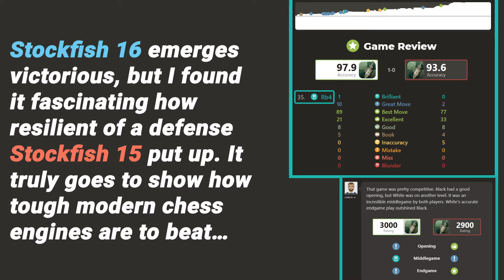Can Stockfish 16 Refute the Albin Countergambit?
Today, we test and see if Stockfish 16 (White) can defeat Stockfish 15's Albin Countergambit!

In this gambit, black offers their e-pawn to set White’s center off course. Engine evaluation considers the gambit to be slightly dubious for Black (+0.70 eval after three moves)… But there is a famous trap (The Lasker Trap) available for Black if White gets too greedy!

Stockfish 16 won’t fall for such a trap, but it’s worth noting so that you don’t fall victim to it yourself :)

1. d4 d5 2. c4 e5 3. dxe5 d4 4. e3? Bb4+ 5. Bd2 dxe3!! 6. Bxb4?? exf2+ 7. Ke2 fxg1=N+!!

Remember to play 4. Nf3 instead of 4. e3 on move four to avoid this devilish trap!

Hardware: Acer Aspire 5 laptop with AMD Ryzen 7 3700U dual-core CPU, GeForce MX450 GPU, 8GB RAM + 16GB RAM Stick

To download Stockfish 15.1, as well as older versions of Stockfish

Chapters:
0:00-2:02 Intro & the Famous Lasker Trap!
2:03-11:57 Stockfish 16 vs Stockfish 15

MUSIC INFO:

"Thoughtful" by Peder B. Helland

SPOILER - GAME PGN:

[Event "Can Stockfish 16 Refute the Albin Countergambit?"]
[Site "Lucas Chess"]
[Date "Jul 17, 2023"]
[White "Stockfish 16 NNUE (10 seconds / move)"]
[Black "Stockfish 15 NNUE (10 seconds / move)"]
[WhiteElo "3820"]
[BlackElo "3770"]

1.d4 d5 2.c4 e5 3.dxe5 d4 4.Nf3 Nc6 5.a3 g6 6.Bg5 Qd7 7.Bf4 f6 8.e6 Qd8 9.b4
Bxe6 10.b5 Na5 11.Nxd4 Bc5 12.e3 Bxc4 13.Nc3 Bxf1 14.Kxf1 Bxd4 15.exd4 Ne7 16.h4
O-O 17.Rh3 Qd7 18.Qd3 b6 19.Bh6 Rf7 20.h5 g5 21.Rf3 g4 22.Rf4 Kh8 23.Qe4 Rd8
24.Bg5 Nc4 25.Rd1 Rdf8 26.Bh4 f5 27.Qe2 Nd6 28.d5 Ng8 29.Rd3 Rg7 30.Re3 Qf7
31.Re6 Qxh5 32.g3 Nf6 33.Qb2 Nd7 34.Ne2 Nc5 35.Rb4 Kg8 36.Nf4 Qf7 37.Re7 Qxe7
38.Bxe7 Rxe7 39.Kg2 Nde4 40.Rd4 Rd8 41.Rd1 Rd6 42.Qc2 h6 43.Rc1 Kh7 44.Re1 Rdd7
45.a4 Rd6 46.a5 Rf7 47.Qb2 Re7 48.Qa2 Re8 49.Re3 Re7 50.Qa1 Re8 51.axb6 axb6
52.Nh5 Re7 53.Qa8 Rf7 54.Nf4 Rg7 55.Nh5 Rf7 56.Nf4 Rg7 57.Qe8 Rdd7 58.Re1 Rg8
59.Qh5 Rg5 60.Qh4 Kg7 61.Rh1 Rd6 62.Ne6+ Rxe6 63.dxe6 h5 64.e7 Kf7 65.Re1 Ne6
66.Re3 Kxe7 67.Qh1 Kf7 68.Qa1 N4c5 69.Qh8 Ng7 70.Kf1 Rg6 71.Qd8 Nge6 72.Qd5 Kf6
73.Re5 Ng7 74.Re1 Nge6 75.Qe5+ Kg5 76.Qe3+ Kf6 77.Ra1 Ne4 78.Rd1 Ke7 79.Qa3+
N6c5 80.Qa7 Ne6 81.Qa8 h4 82.Qa3+ N4c5 83.gxh4 Rh6 84.Qg3 Ne4 85.Qa3+ N4c5
86.Rd5 Rxh4 87.Rxf5 Rh1+ 88.Kg2 Rd1 89.Qg3 Rd4 90.Kh2 Nd7 91.Qh4+ Kd6 92.Qg3+
Ke7 93.Qh4+ Kd6 94.Rf7 Ndc5 95.Rf6 Kd5 96.Rg6 Nd3 97.Qf6 Ndf4 98.Qf5+ Kd6 99.Rh6
g3+ 100.Kxg3 Ra4 101.Kh2 Rc4 102.Rf6 Rd4 103.Qc2 Ke7 104.Rf5 Nd3 105.Rh5 Ndc5
106.Qh7+ Ke8 107.Rh4 Rxh4+ 108.Qxh4 Kd7 109.f4 Nd4 110.Qh7+ Kd6 111.Qg6+ Kd5
112.Qf7+ Kd6 113.Qf6+ Kd5 114.Qe5+ Kc4 115.Qxc7 Kxb5 116.Qd6 Nf3+ 117.Kg2 Nh4+
118.Kh3 Nf3 119.Qd1 Kc6 120.Qxf3+ Kd6 121.f5 Nd7 122.f6 b5 123.f7 Kc5 124.Qb7
Kd6 125.Qxb5 Ke6 126.Qc6+ Ke7 127.Kh4 Kxf7 128.Qxd7+ Kf6 129.Kg4 Ke5 130.Kf3 Kf6
131.Kf4 Kg6 132.Qe7 Kh6 133.Kf5 Kh5 134.Qg5#